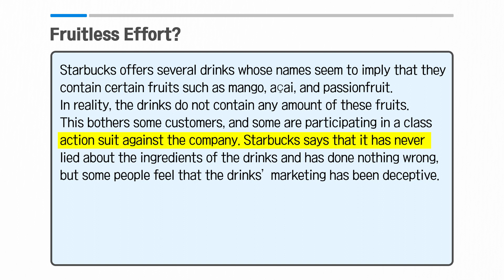[Vol.54_Unit 01] Fruitless Effort? (Preview)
News & Story (Advanced) Unit 01. Fruitless Effort?